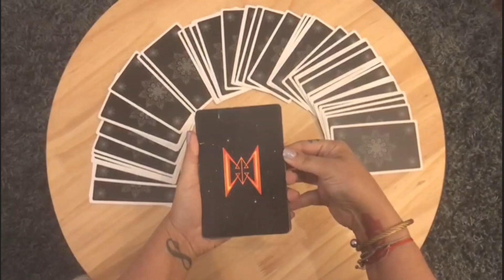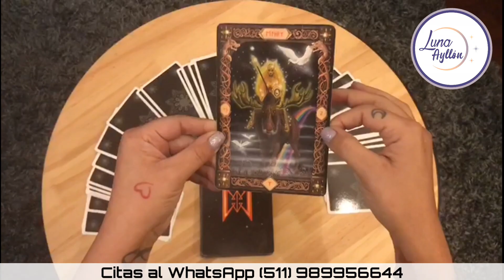EL MENSAJE DEL TAROT 03/10 🚨🚨🚨 ESTE MENSAJE ES PARA TI ✔️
EL MENSAJE DEL TAROT 🚨🚨🚨 ESTE MENSAJE ES PARA TI